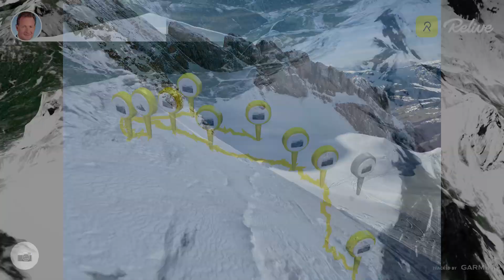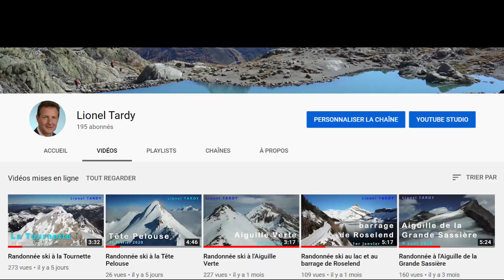Randonnée ski à la Pointe de Tardevant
Une belle idée de sortie dans la plus belle combe des Aravis ⛷😎
Retour sur ma sortie ski de randonnée et drone à LaPointeDeTardevant (2 501 mètres) le 21 février 2020 (parcours Relive en fin de vidéo).